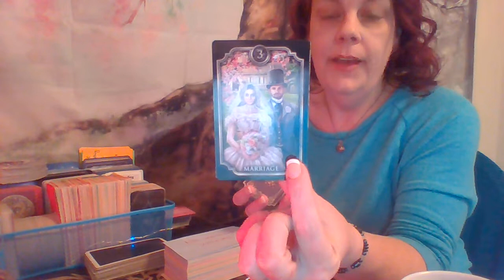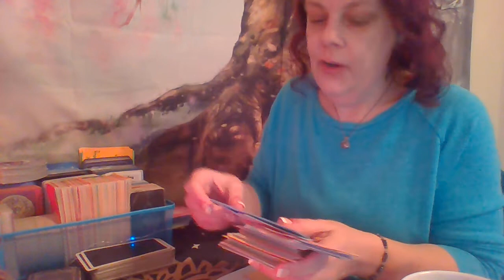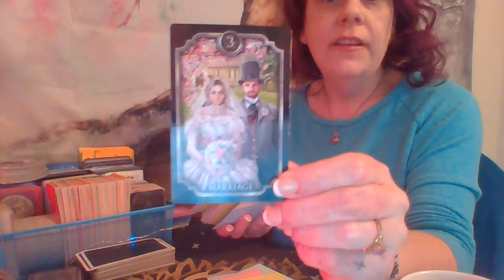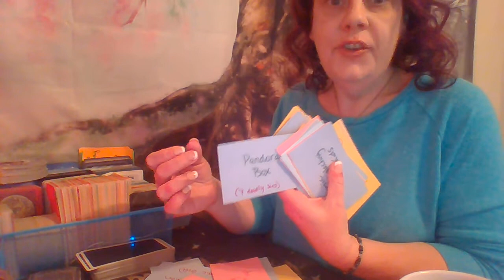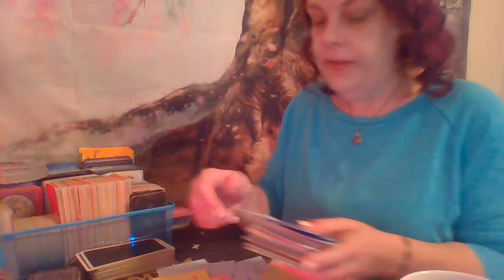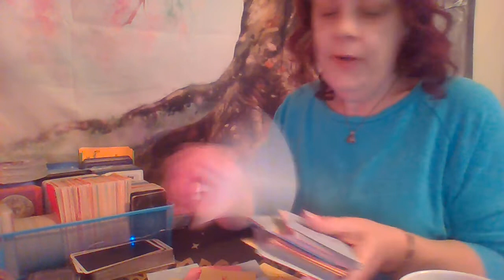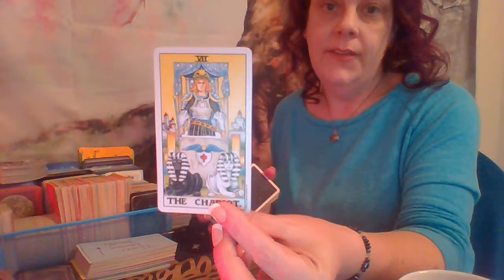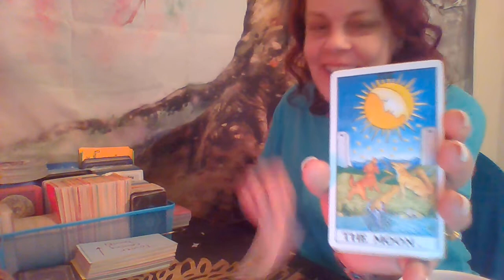FAKE MARRIAGE IS OVER!!! GROUPIES, ILLEGAL ACTIVITY/JAIL TIME, MENTAL ILLNESS, PRESSURE IS ON!!!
GENERAL KARMIC ENERGY, DM/DF, TWIN FLAMES/SOULMATES